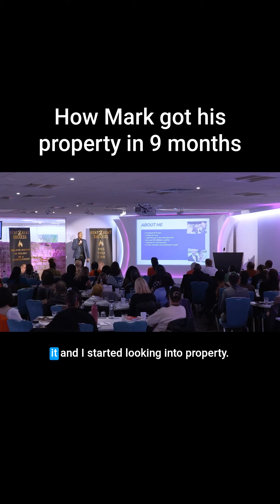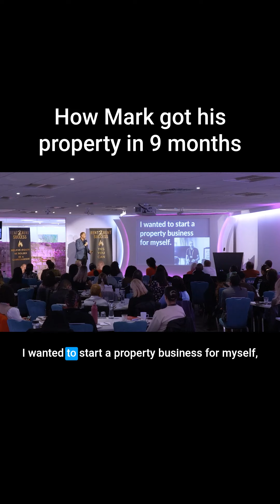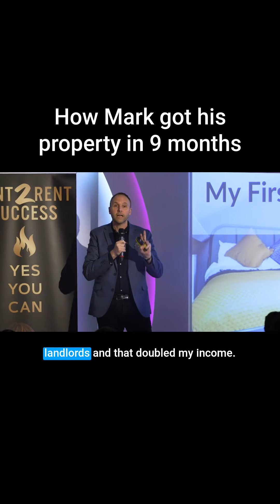Mark Fitzgerald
🔗 Join the live event here

After 16 years in a demanding corporate job, Mark was searching for a way out. His answer? Property. With no prior experience, he dove into the world of property investing and was blown away by what he discovered.

In just nine months, Mark secured nine deals, tripling his corporate income. He built a thriving rent to rent business without ever paying for refurbishments or deposits. Now, he enjoys time freedom, attending his kids' events, and living life on his terms.